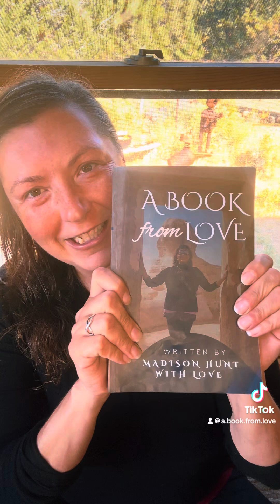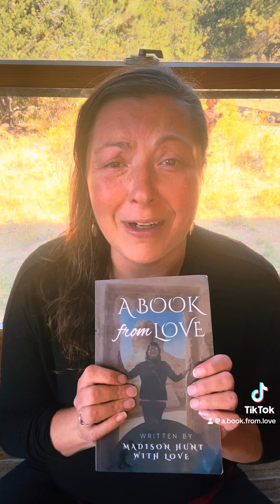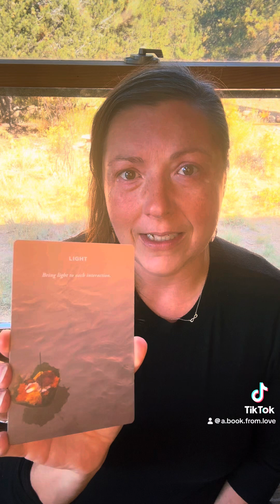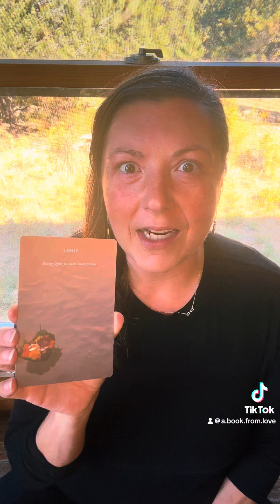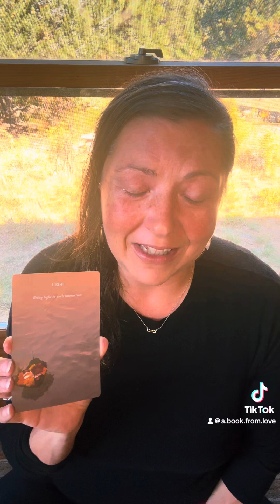Day 28 of making A Book From Love a Bestseller✨